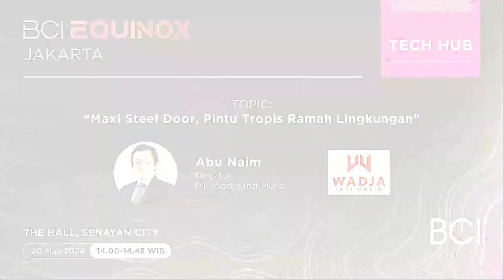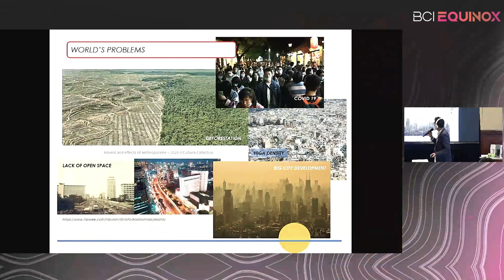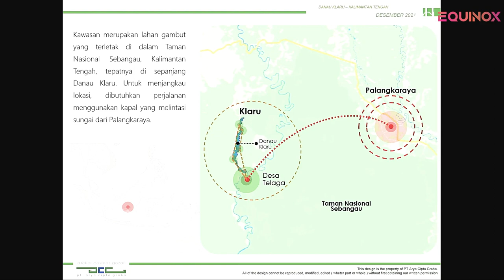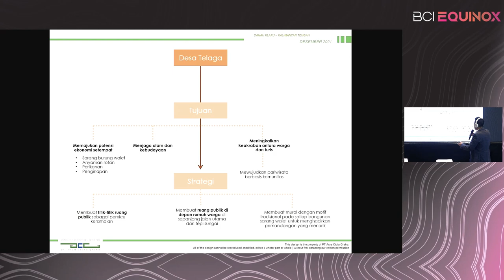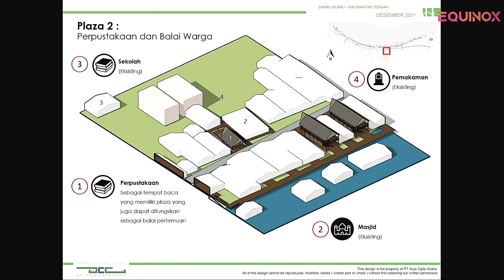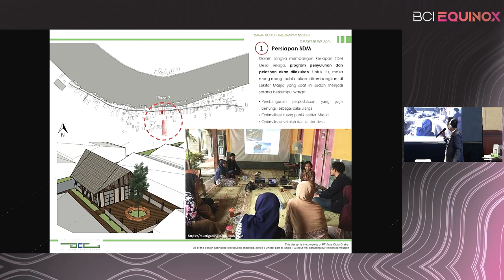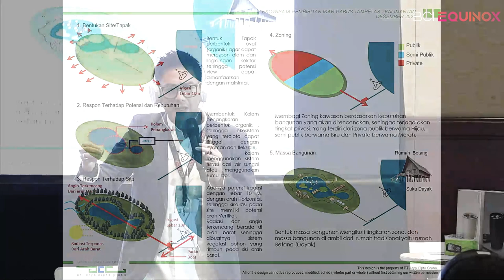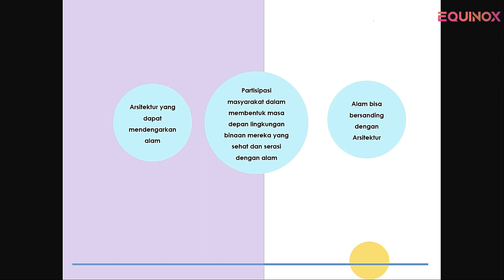Cosmas Gozali : Building Economy Through Ecological Architecture